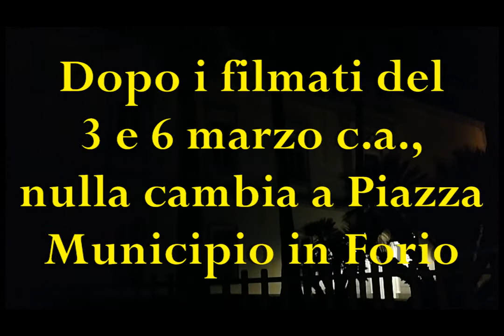Dopo i filmati del 3 e 6 marzo c.a., nulla cambia in Piazza Municipio a Forio